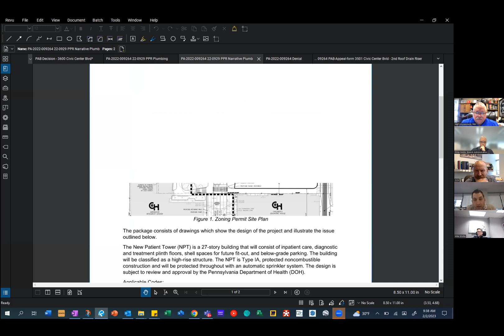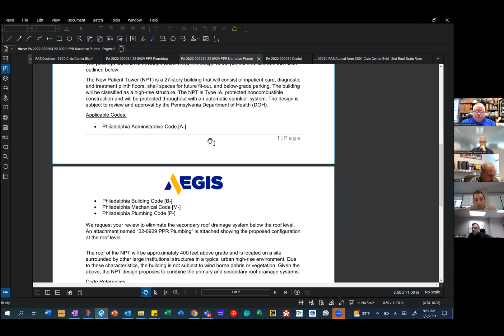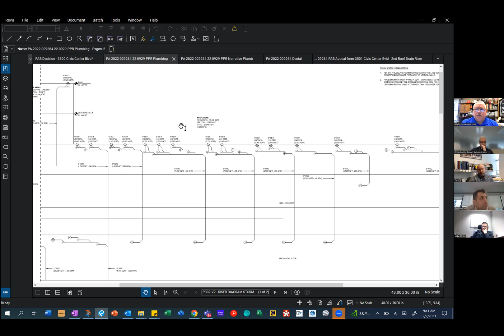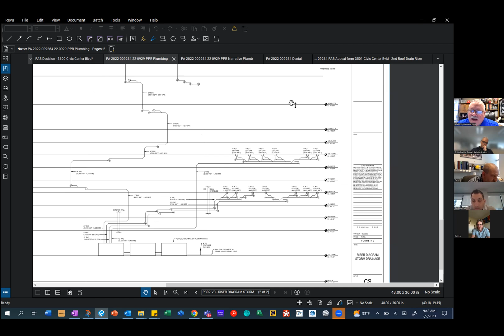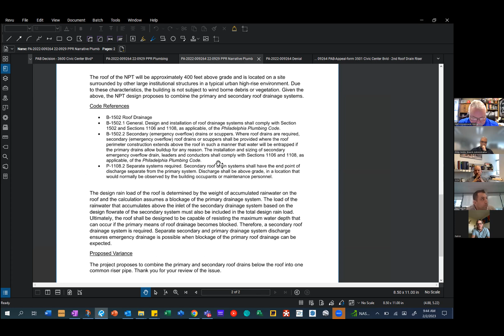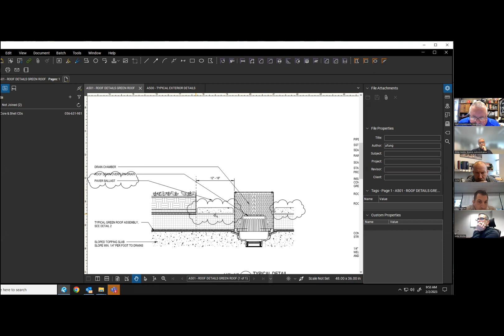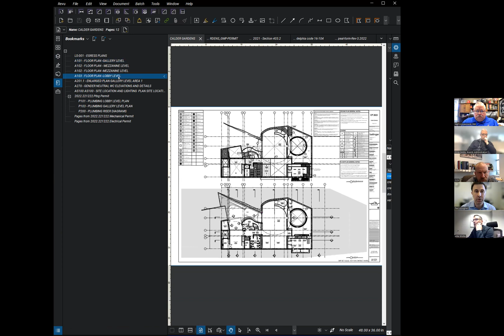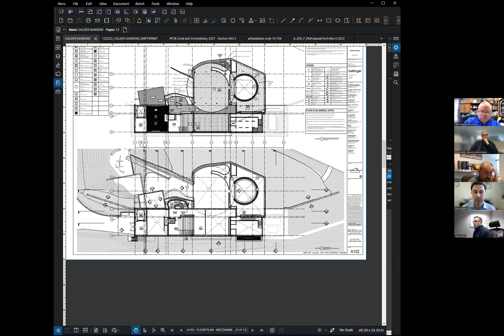Plumbing Advisory Board Hearing (2/2/2023)